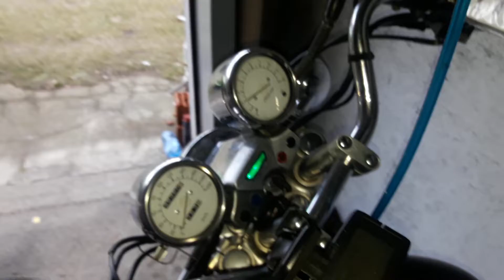Super 75 chopper